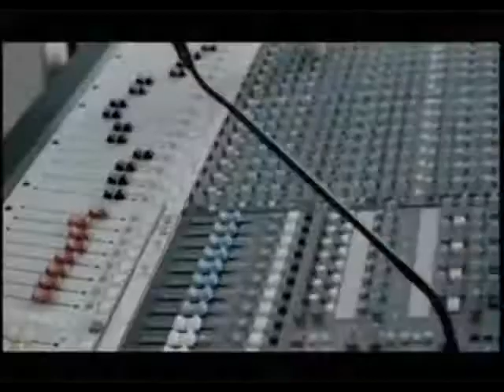К/З PREMIO. 16 апреля 2011. Сурганова и Оркестр.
К/З PREMIO. 16 апреля.  Сурганова и Оркестр.
На сегодняшний день «Сурганова и Оркестр» - одна из самых активно концертирующих групп с географией выступлений от Дальнего Востока до Западной Европы и Америки. В туре «Кругосветка» музыканты проехали уже более 100 городов России и зарубежья, неизменно собирая полные залы фанатов и любителей сложной, полифоничной, качественной музыки и поэзии. Записанный в декабре 2005 г. по итогам тура 50-тый концерт «Кругосветки» выпущен тройным видео-аудио концертным альбомом, прослушав который, Вы убедитесь в том, что «Сурганову и Оркестр» недаром называют лучшим живым коллективом страны.** «Сурганова и Оркестр»** - желанный гость на самых престижных площадках и неизменный фаворит рок-фестивалей.
Состав группы «Сурганова и Оркестр» (2010):
Светлана Сурганова, Валерий Тхай, Михаил Тебеньков, Денис Сусин, Сергей Соколов, Дмитрий Степанов.